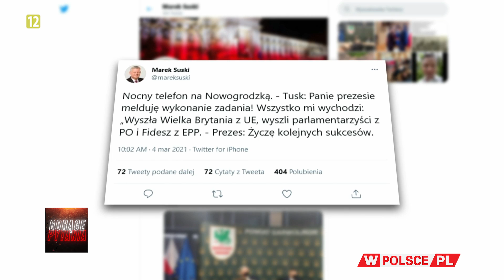CZY TUSK PONIÓSŁ PORAŻKĘ W BRUKSELI?